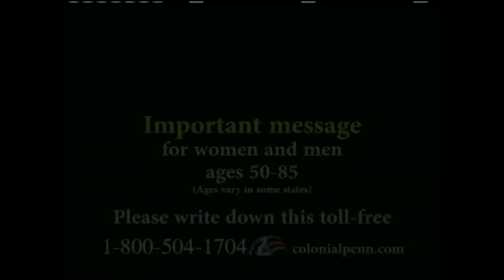QuakePenn Commerical (Based on Colonial Penn)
Colonial Penn + Quake = QuakePenn

I was bored so i made this, since the Colonial Penn commercials show up on my mother's TV alot. So this is Quake if it had life insurence :-P

Credits
Video Editing : BaratusII
Original Commercial : ColoialPenn
Text to Speech : AT&T Natural Voices - Mike
Image Editing : BaratusII